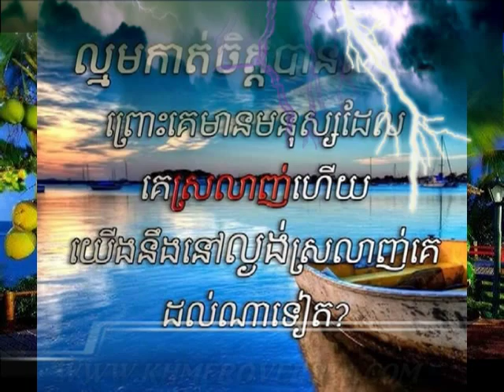Khmer Cambodia News Cambodian Music Song Good Views Kampuchea Phnom Penh